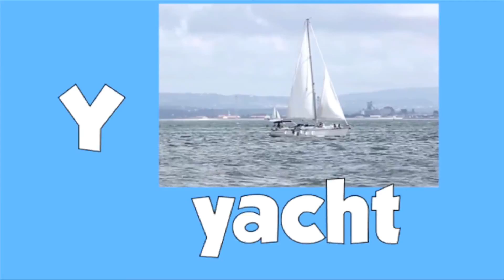Phonics Song Pj Masks Kidzstation